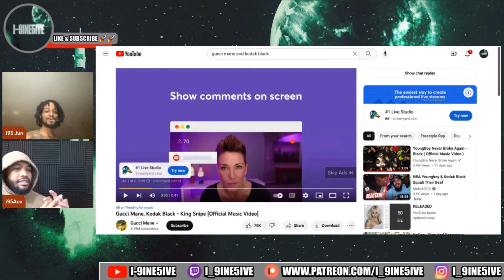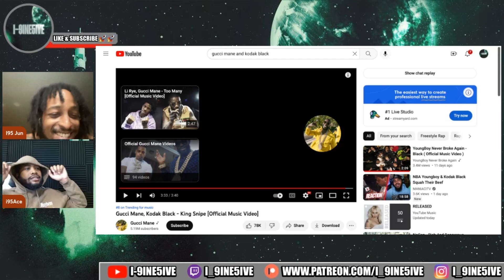Gucci Mane, Kodak Black - King Snipe | Official Music Video | REACTION